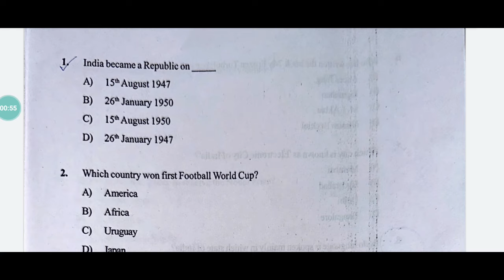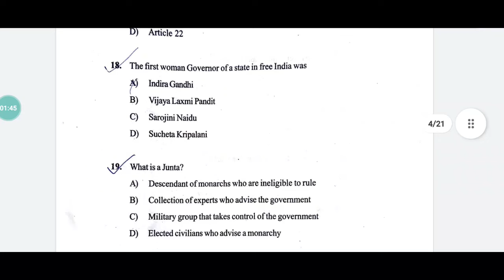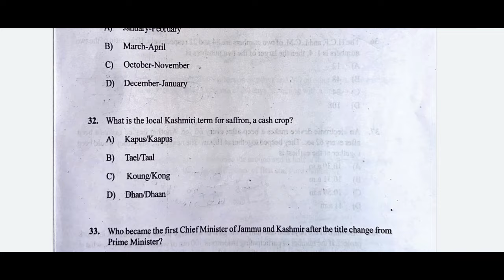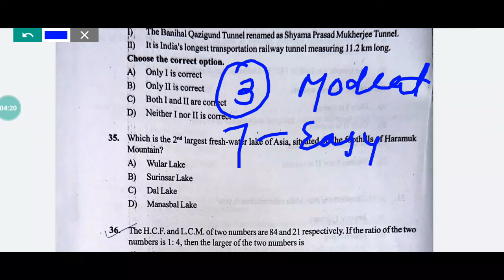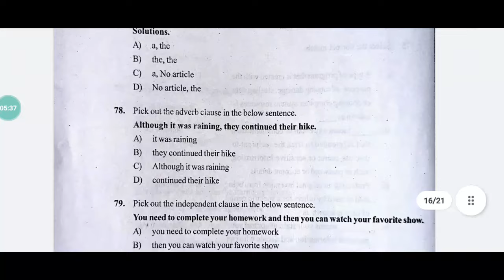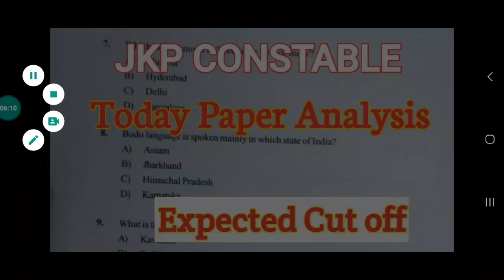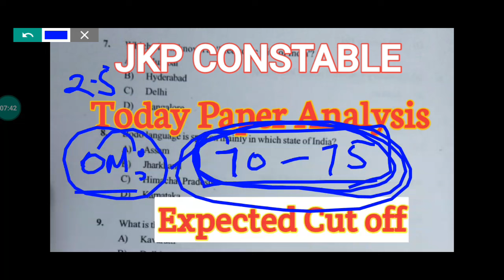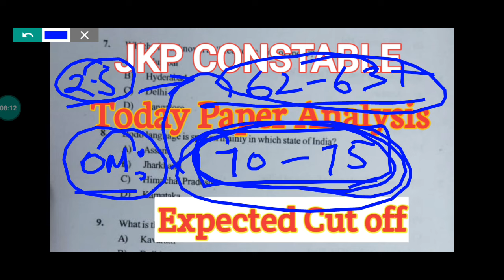Today, exam analysis and safe score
JKP CONSTABLE EXPECTED CUT OFF
CUT OFF JKP CONSTABLE
JKP CONSTABLE EXAM CUT OFF